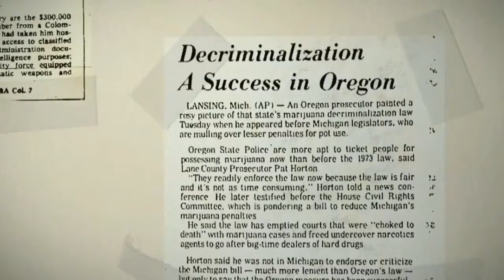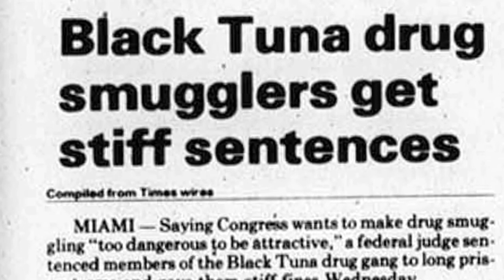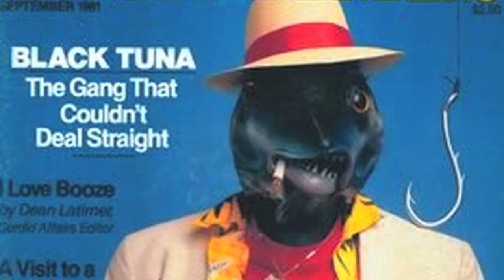Square Grouper - Interview with Robert Platshorn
Meet Robert Platshorn: He served the longest prison term for a non-violent marijuana offense in US history. Robert talked to Philly Cinefest about some of his experiences.  Distributed by Tubemogul.